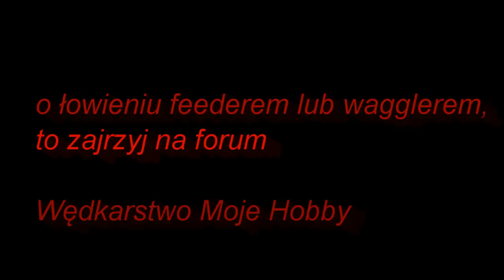Jak łowić wagglerem - metoda spławikowa teoria część 2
Jak zbudować, zestaw, rodzaje spławików, haków, żyłek - druga część poradnika.